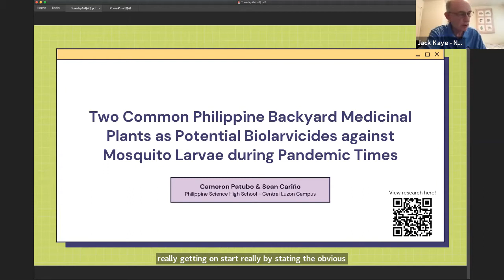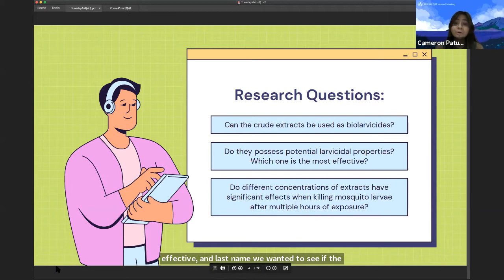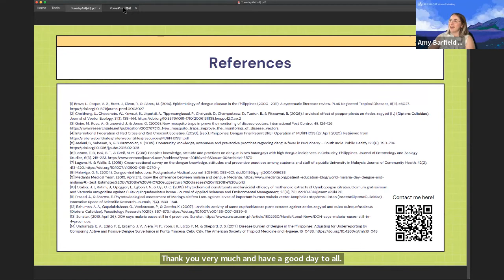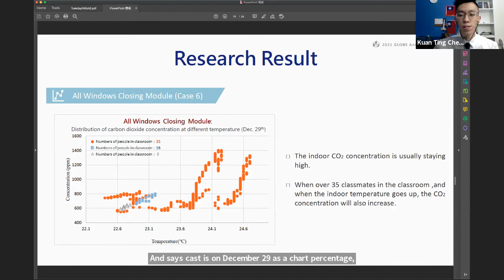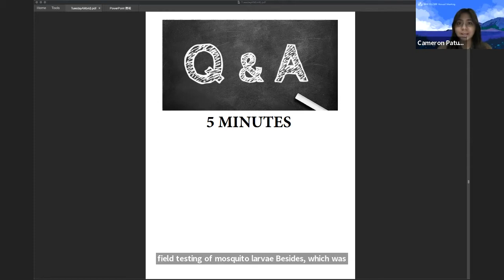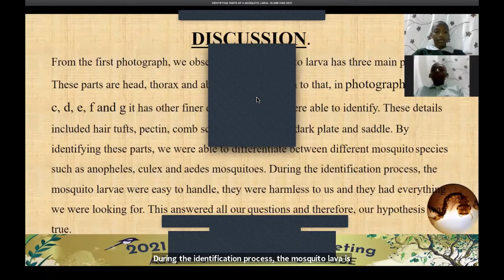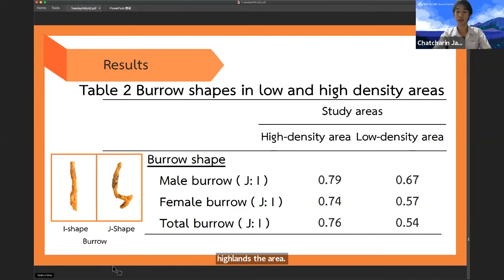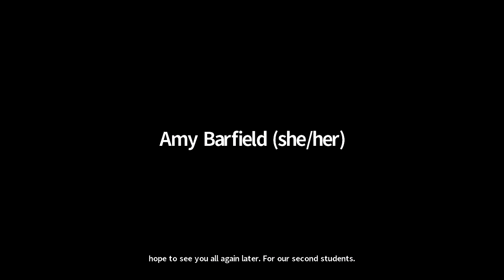Student Showcase 1 Tuesday Morning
In this session, four of the invited students will share powerpoint presentations on their IVSS research. Each student group will have up to 7 minutes to present their slides and there will be a 5 minute window for audience Q&A after the first two presentations and again after the second two presentations. The following projects will be presented during this session:

Two Common Philippine Backyard Medicinal Plants as Potential Biolarvicides against Mosquito Larvae during Pandemic Times (Philippines GLOBE v-School)

Student Speakers: Cameron Juli F. Patubo & Sean Emmanuel S. Cariño

Exploring the effects of different open window modules on the concentration of carbon dioxide in the class (Dan-Feng Senior High School, New Taipei City, Taiwan Partnership)

Student Speakers: Yun An Yen & Pei Ru Lin

IDENTIFYING PARTS OF A MOSQUITO LARVA. (Thamare Primary School, Meru, Kenya)

Student Speakers: Peter Musili, Beatrice Lucky, and Rachael Ongechi

Effect of Population Density on Burrow Characteristics in the Fiddler Crab (Uca bengali) (Princess Chulabhorn Science High School, Trang, Thailand)

Student Speakers: Siorn Leekpai & Chatcharin Jandee